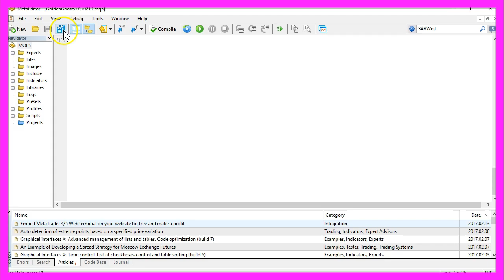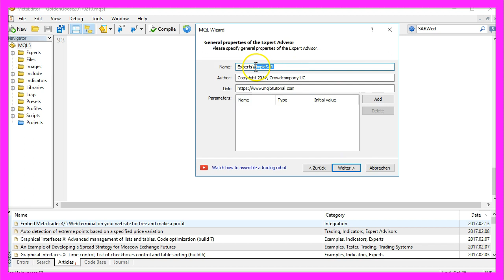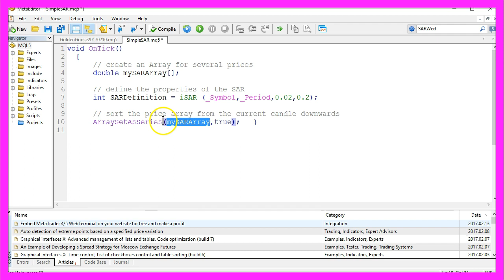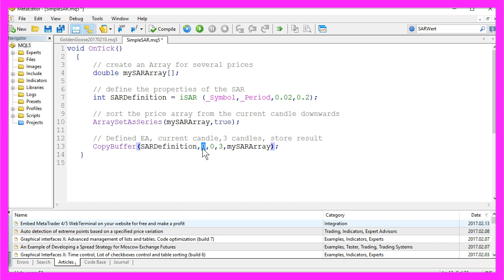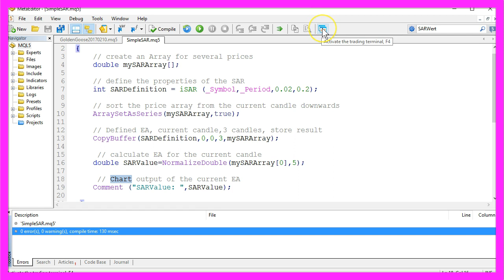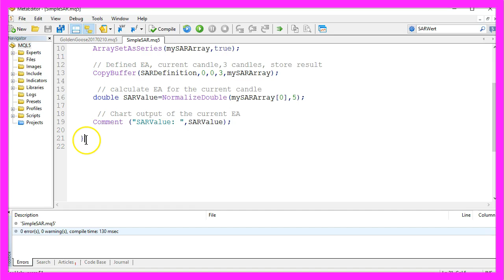MQL5 Tutorial - Simple SAR Expert Advisor with MQL5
Chapters:

Introduction to Parabolic SAR Expert Advisor (00:00 - 00:16)

Overview of creating an Expert Advisor for the parabolic SAR.
Explanation of how the parabolic SAR indicates direction changes.
Understanding Parabolic SAR Indicator (00:16 - 00:30)

Description of the parabolic SAR's behavior in relation to price movements.
Creating the Expert Advisor in MQL5 (00:30 - 00:57)

Initial steps to create an Expert Advisor for calculating the SAR value.
Setting Up the Expert Advisor (00:57 - 01:12)

Instructions on setting up the Expert Advisor in the Meta Editor.
Defining the SAR Array and Properties (01:12 - 01:35)

Creating the SAR array and defining its properties.
Reference to the parabolic SAR on Wikipedia.
Configuring SAR Parameters (01:35 - 02:12)

Explanation of the parabolic SAR parameters and their configuration.
Implementing the iSAR Function (02:12 - 02:45)

Using the iSAR function for the current symbol and selected period.
Sorting the price array with the arraysetasseries function.
Filling the SAR Array with Data (02:45 - 03:15)

Filling the SAR array with data for the defined SAR.
Calculating and Displaying the SAR Value (03:15 - 03:53)

Calculating the SAR value for the current candle.
Displaying the SAR value on the chart.
Compiling and Testing the Expert Advisor (03:53 - 04:20)

Compiling the Expert Advisor and launching the Metatrader for testing.
Visualizing and Analyzing SAR Indicator (04:20 - 04:55)
Activating the strategy tester and analyzing the SAR indicator's behavior.
Conclusion and Application (04:55 - 05:28)
Observing the SAR indicator's values and their application in automated trading systems.

Today we are going to create a little Expert Advisor for the parabolic SAR.

Most traders love this indicator, because it will show you when the direction changes.

If the value of the parabolic SAR is above the price, it is going down for a while and if the value of the parabolic SAR is below the price, it is going up.

So if you see a change like this one and you go short here, you could have made a profit all the way down until the direction changed here.

Now how can we create an Expert Advisor in MQL 5 to calculate the SAR value here?

As always please click on this little button here or hit the F4 key to bring up the Meta Editor and now click on File, New, Expert Advisor from template, continue.

We will call it simple SAR, continue, continue, finish.

Now please delete everything above the OnTick function and the two comment lines here.

And the first thing we need is an array. So we will create one and call it my SAR array.

In the next step, we want to define the properties of the SAR by the way you can find it on Wikipedia.

It’s called parabolic SAR, it was created by a guy named J. Welles Wilder Junior to find potential reversals in the market price and you can insert it on your chart by selecting insert indicators parabolic SAR.

And if you do that you will see these green bubbles here, so let’s bring up the properties for the Expert Advisor here and we have a step of 0.02 and the maximum of 0.2.

And that’s exactly what we have chosen here. This is the same value as step value here and this is the maximum value and we want to use the iSAR function for the current symbol and the selected period on the chart with a step value of 0.02 and a maximum value of 0.2.

And afterwards we are going to sort our price array from the current candle downwards with the function arraysetasseries for mySAR array we have defined here.

And after we have done that, we want to fill it with data for the SAR definition we have created here.

This zero is used because we only have one line. This is for the current candle and we want three candles and store the result in mySAR array.

Now we want to calculate the EA for the current candle. So we use a double variable called SARvalue for the candle zero the current candle of my SAR array.

And I would like to use the function normalize double to calculate it with five digits behind the point.

And in the last step we want to output the text SAR value and SAR value we have calculated here directly on our chart.

Okay that’s it. Let’s compile the Expert Advisor and you should have no errors and no warnings here.

So let’s go to the Metatrader by pressing this little button or hitting the F4 key.

Now we want to activate the strategy tester by clicking here or pressing control and R and select the simple SAR.ex5 file, select any currency pair here.

And you should also activate the visualization option, if you don’t see it you have to drag this a little bit higher. So please enable this check mark here and start your test.